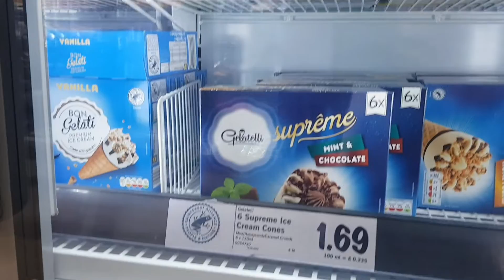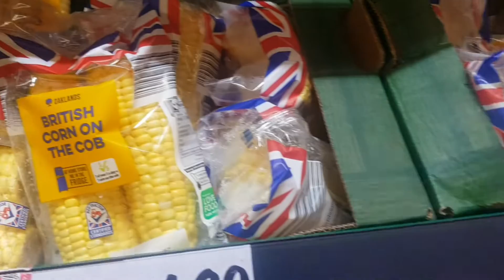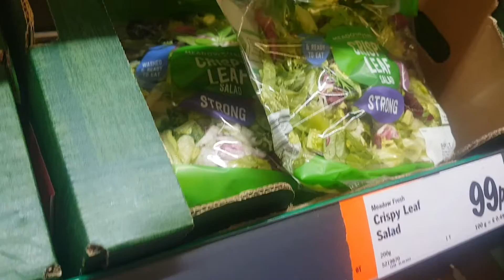Grocery shopping vlog |Bradford Lidls